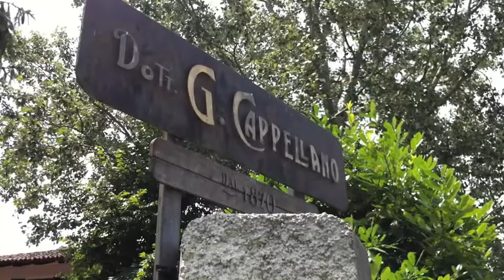Cappellano: il segreto del Barolo Chinato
Augusto Cappellano svela (in parte) la ricetta del Barolo Chinato inventata dal suo antenato farmacista.